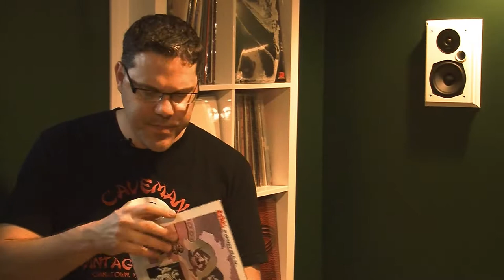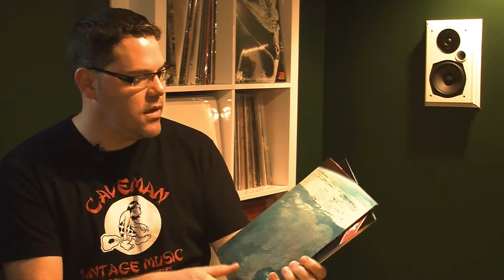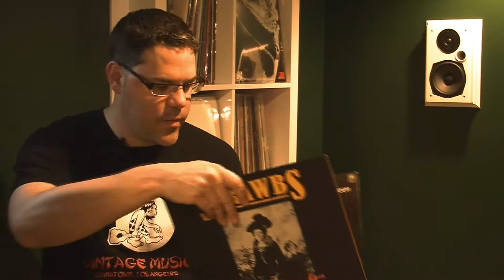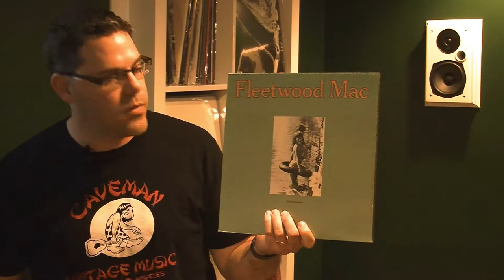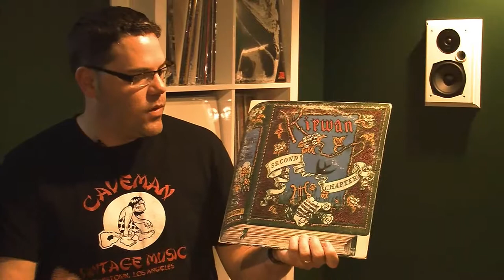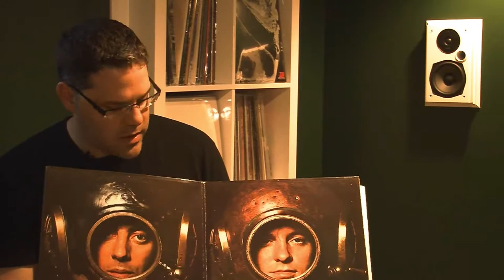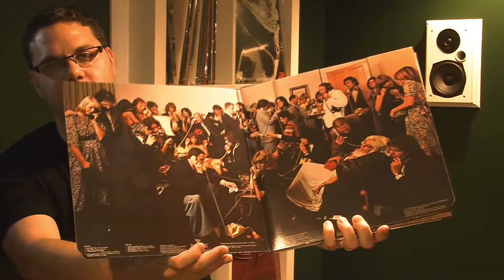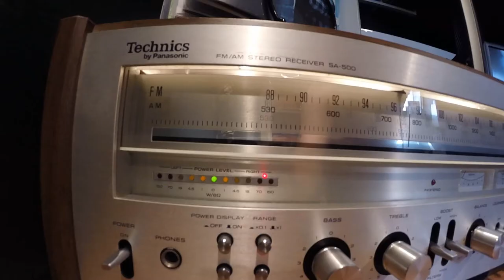McBride Collection | Episode 3 "Four Sail"